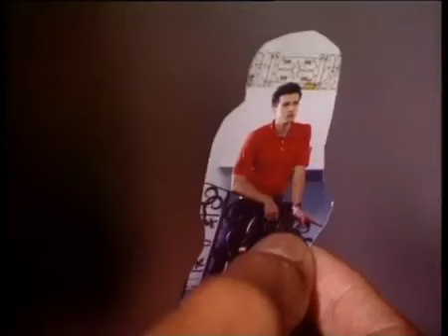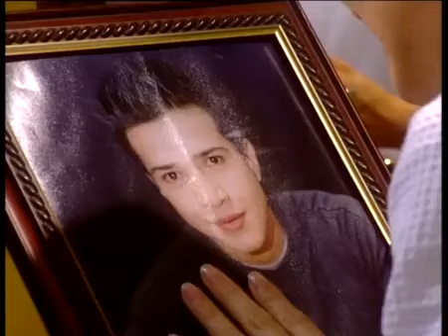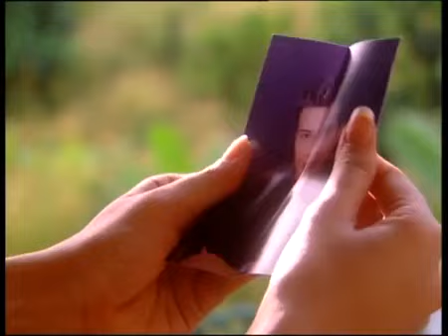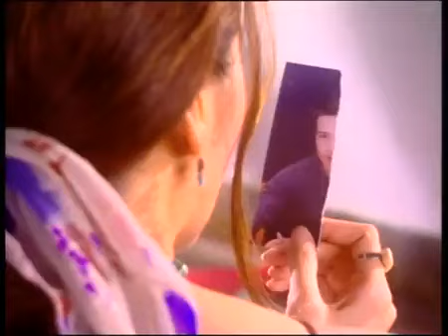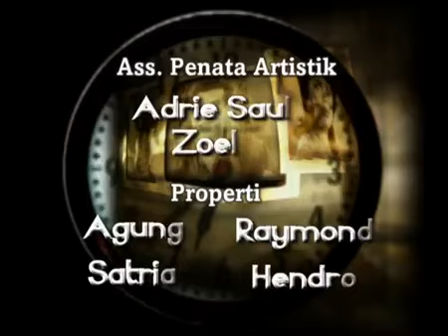Ikhlas Episode 11 Sinetron 2003